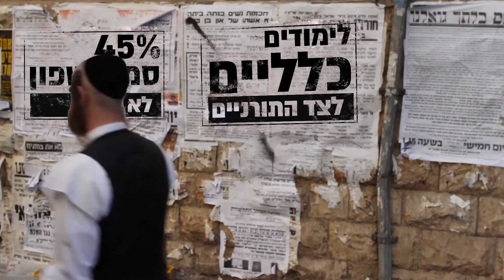ארבעה גוונים של שחור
החברה החרדית בישראל עשויה להיראות לעומד מבחוץ כגוש אחיד ומלוכד. ואולם, גם בתוך המגזר ישנו רצף הנע בין שמרנות למודרניות. ב"מחקר בדקה" בוחנת לי כהנר את אופיים של החרדים המודרניים, וממליצה למדינה לתקצב ולעודד את השתלבותן של קבוצות אלו בחברה הישראלית.